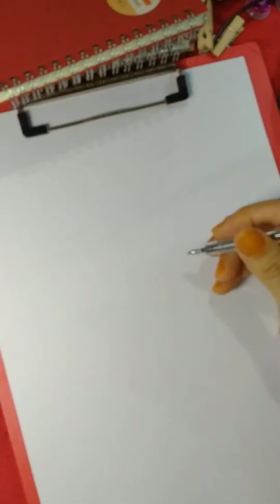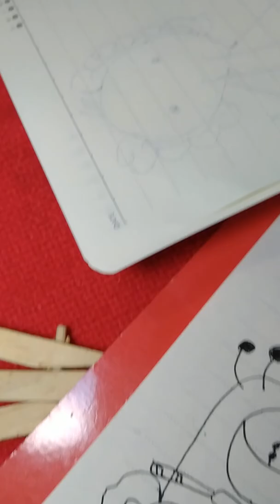IKAN TORCHLIGHT (Doodling